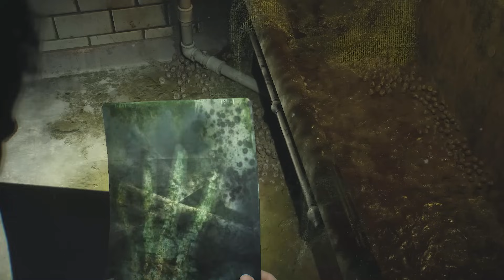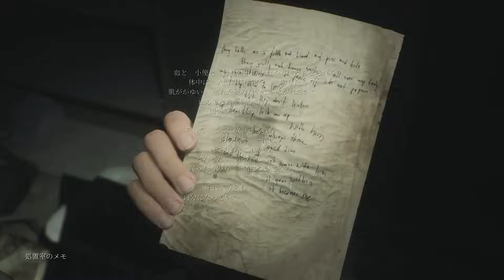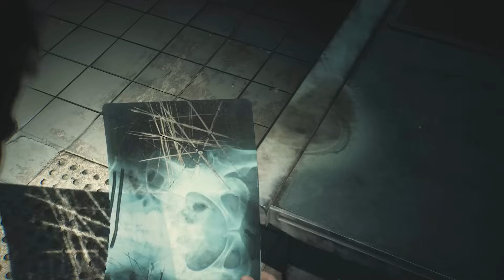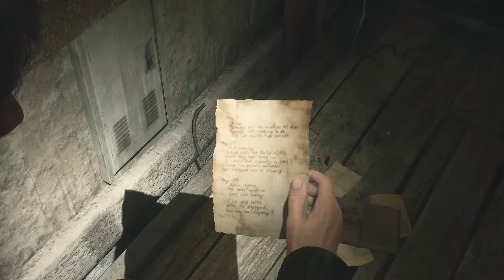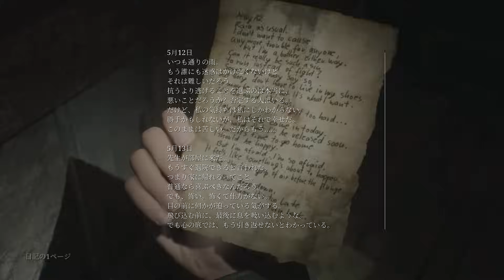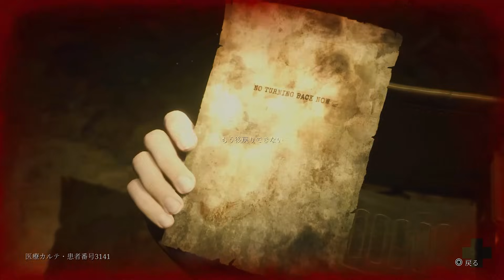#11 キモすぎるボスとタイマンしてボコボコにしたった【SILENT HILL 2】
🦍再生リスト【SILENT HILL 2】